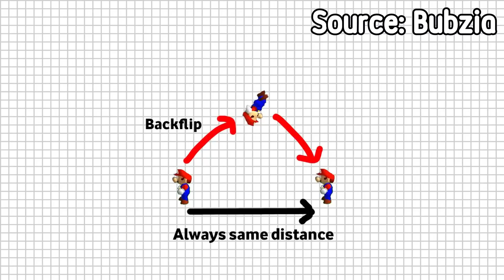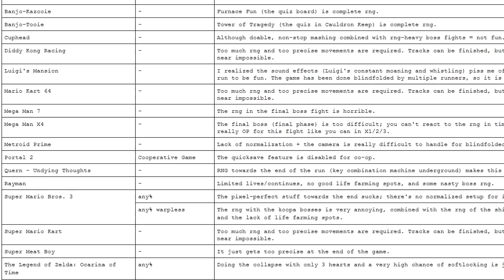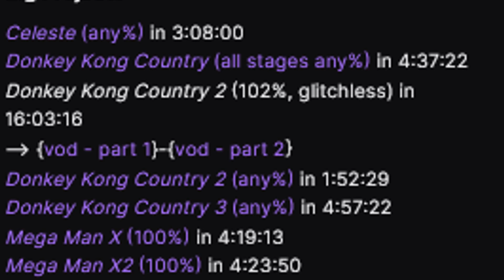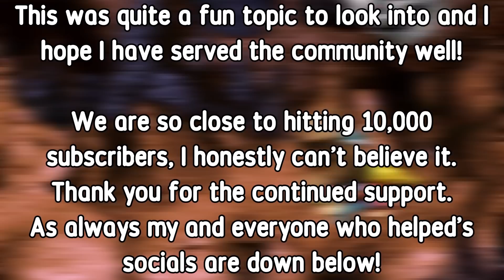The Art of Blindfolded Speedruns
Today, let’s tackle the interesting niche that is Blindfolded Speedruns. We are first going to start with the foundational aspects and background of the blindfolded scene. After we established the concept, with the help of many people in the community I have put together 3 short case studies involving blindfolded speedruns, two detailing the blindfolded journeys of Bubzia and Katun24, and one detailing the specific blindfolded routing of Super Mario Bros any%. Buckle up, cause there’s quite a lot to dig into here!

0:00 - Intro
2:10 - Background & Techniques

6:20 - Bubzia's Blindfolded Journey
10:53 - Super Mario Bros. Blindfolded Any%
20:34 - Katun's Blindfolded Journey
27:58 - Outro

Intro -
Main Theme - Punch-Out!

Background & Techniques -
Super Mario All Stars - SMB1 Title Screen
Super Mario All Stars - SMB1 Castle

Super Mario All Stars - SMB2 Wart
Super Mario 64 - Powerful Mario
Mega Man X3 - Vile Stage Junk Factory

Bubzia's Blindfolded Journey -
Legend of Zelda: Ocarina of Time - Horse Race
Legend of Zelda: Ocarina of Time - Gerudo Valley
Metroid Fusion - Arachnus X Boss

Super Mario Bros. Blindfolded Any% -
Super Mario All Stars - SMB1 Overworld
Super Mario Bros. 3 - World Map 4
Super Mario All Stars - SMB2 Overworld
Super Mario All Stars - SMB3 Overworld
Super Mario All Stars - SMB3 Fortress Boss
Star Fox - Fortuna

Katun's Blindfolded Journey -
Super Metroid - Brinstar Overgrown with Vegetation Area
Donkey Kong Country 2 - Haunted Chase
Donkey Kong Country 2 - Klubba's Reveille
Legend of Zelda: Ocarina of Time - Windmill Hut
Legend of Zelda (NES) - Overworld

Outro:
Paper Mario 64 - Victory Parade